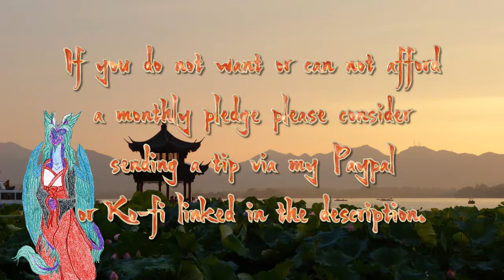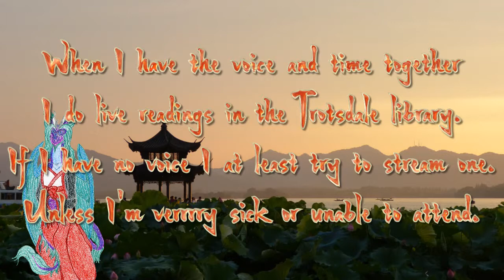Ame Reads: The Will (Or the clever way an old man ensured his son's life)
Not all remarriages make for safe places for a parent's child after the parent's death. This tale is what happens with a little word play regarding names between son in law and the father's biological but younger son. Inheritance is always a tricky business. It is up to an illiterate but faithful wife to guard the true will to protect her son's interest. Can she find a virtuous magistrate when the time comes?

This story also teaches how important proper punctuation can be!

readingrainbow and bobross were both very influential for me as a child of the 1980's. It was these two shows that probably most helped nudge me toward reading/writing stories and becoming a storyteller and illustrator.

Want to visit me, see some of my other works, or support me? Find me at:

Need to send something the old-fashioned way? Maybe you've got a hard copy of a book you want reviewed, or a copy of some of your own work for me to look over? Perhaps you have some of your work you'd like me to record?

USA

Email necessary?  Send me a note at but bear in mind that I have been having problems with it eating things sometimes from even verified senders.